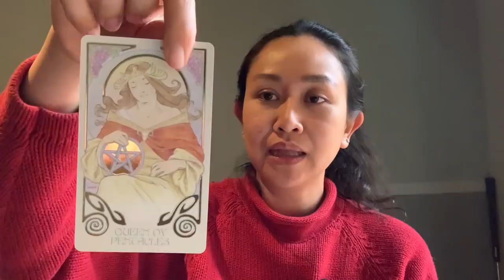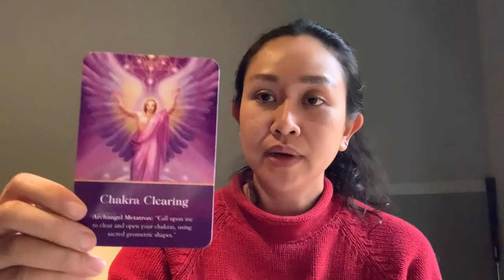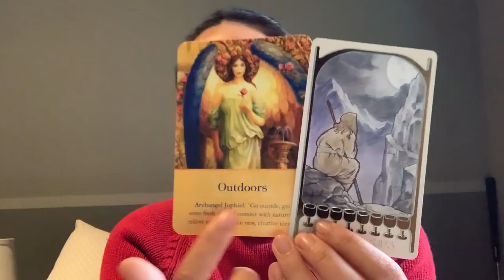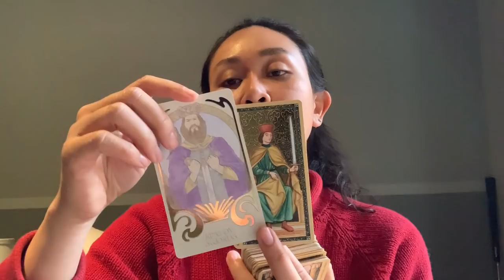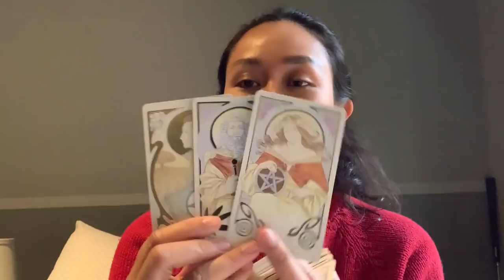ดูดวงราศีมีน เดือนมกราคม 2563 อย่าคิดมาก มีโอกาสดีๆเข้ามาอีกเพี๊ยบ เงินเข้า งานเข้า ความรักมีมาเลือก